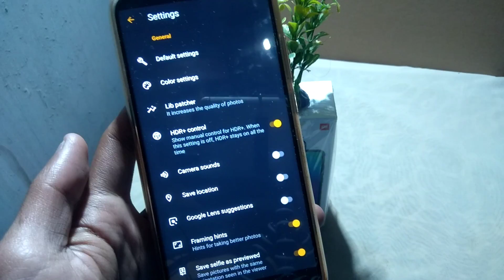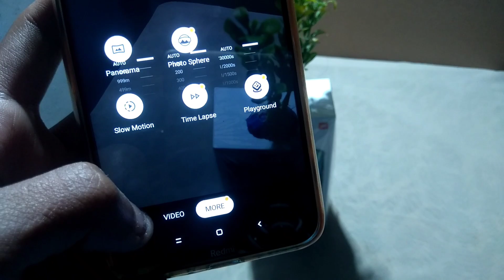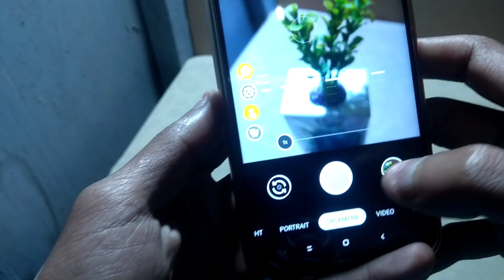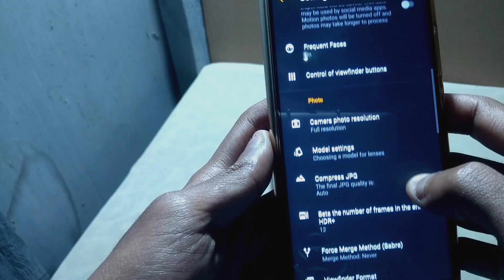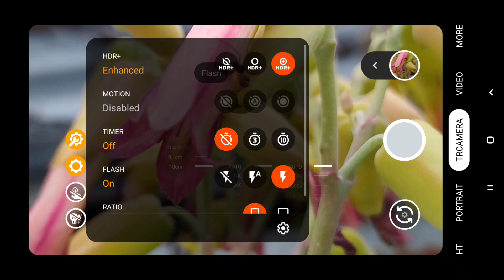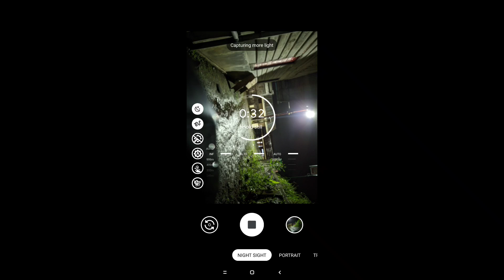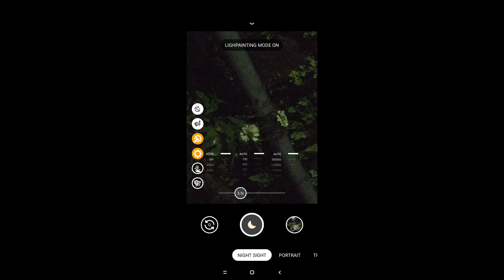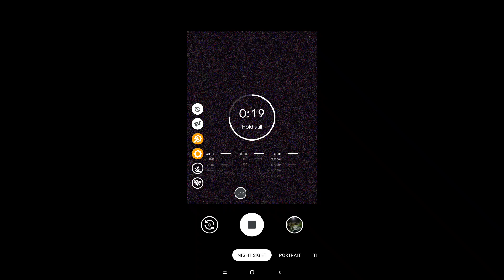Baru!! trCamera V7 Final,Bisa Mode Macro dan Manual | Gcam settingan terlengkap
Tr camera v7 ini adalah penerus dari tr camera v6, di tr camera v6 sudah bisa mode macro juga akan tetapi belum lengkap, beda dengan tr camera v7 ini mode nya cukup lengkap, yaitu selain macro kita juga bisa atur iso dan sutter speed nya, untuk fitur manual nya, kita bisa atur di semua mode yg ada di tr camera v7 ini.
saya coba tr camera V7 di redmi note 8 dan hasil nya berjalan dengan sempurna tanpa ada bug. bagi yg penasaran, simak video nya!